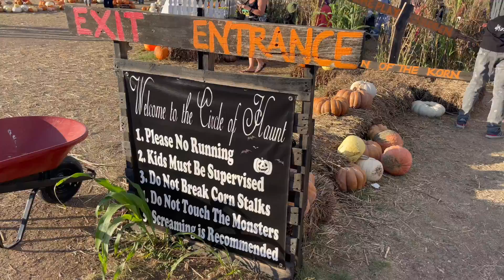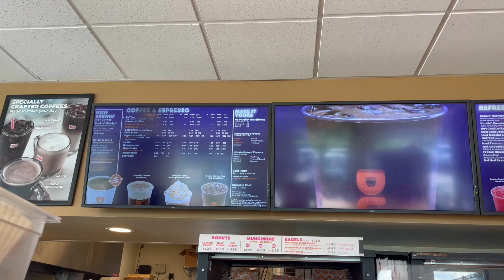HALLOWEEN VLOG/ Texas Pumpkin Patch/ Dunkin Donuts Fall/ MUKBANG/ Eating Popeyes for the FIRST time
Hello Friends,

HAPPY late HALLOWEEN!!! I hope you had a great time with your friends and family. I try to make it special for Jax any and every holiday.
In this vlog, you will see a Texas pumpkin patch, a mini review of the new Dunkin fall drinks, a mukbang with the infamous Popeyes chicken sandwich, a halloween scavenger hunt and of course a glimpse into Trick or Treating.

If you have any questions, please drop them in the comment box below.

Instagram (main): @lanawest
Instagram (medical): @lanawesterlage